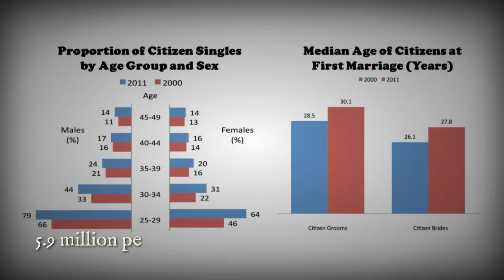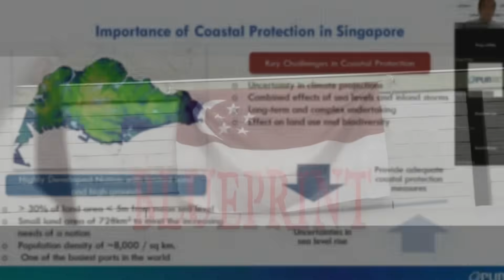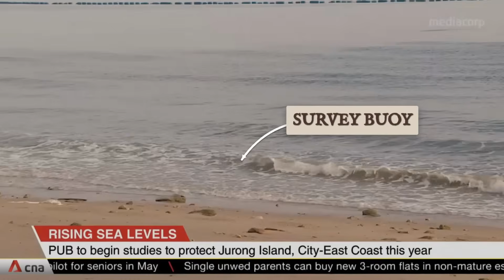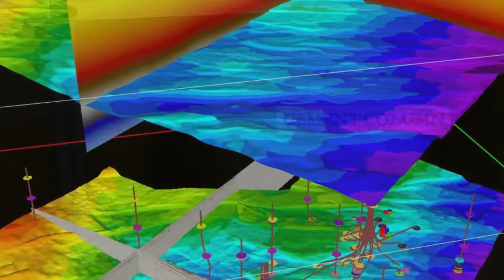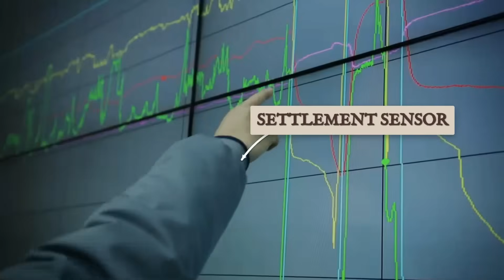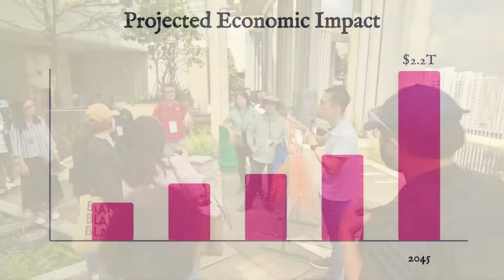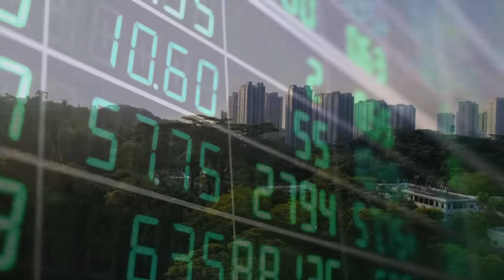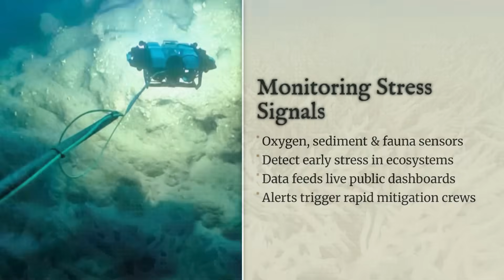Singapore $200B Artificial Islands is INSANE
Singapore is creating “Long Island” — a $200 billion mega-project of three artificial islands along the East Coast designed to protect the nation from rising sea levels.
The plan adds 800 hectares of new land, 20 kilometers of waterfront parks, and even Singapore’s 18th freshwater reservoir.
Constructed with around 200 massive precast caissons, tidal gates, and high-capacity pumps inspired by the Marina Barrage, the project blends engineering and climate defense.
We’ll trace the journey from feasibility studies (2024–2029) to phased construction in the 2030s and completion beyond 2050—revealing how this ambitious climate shield could also create new homes, jobs, and recreation while raising tough questions about its impact on marine ecosystems.

Singapore Just Shocked the World With Its $200B Artificial Islands